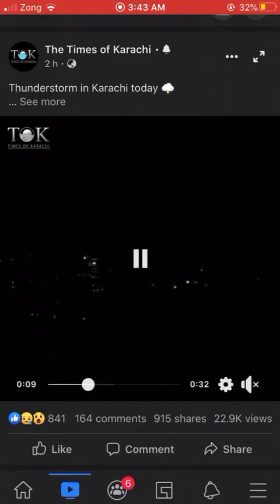Enjoy the thunderstorm raining defence karachi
HELLO GUYZ,
ENTERTAINMENT HOUR PRESENT YOU A VARIOUS TYPE OF COMEDY SHOWS,DRAMAS & FILM'S.

HERE YOU CAN FIND SADNESS,HAPPINESS,LOVE,EMOTIONS & INFOTAINMENT